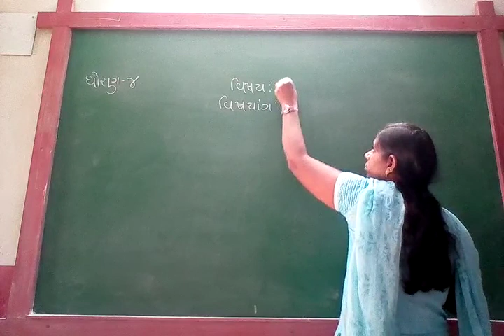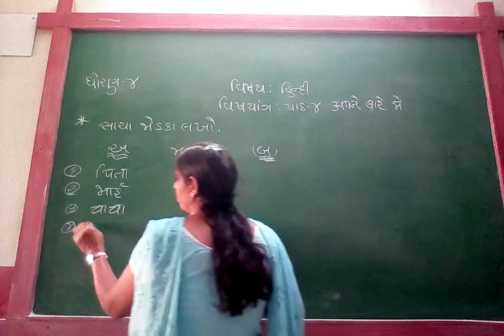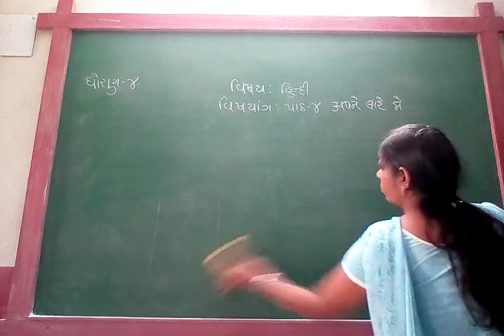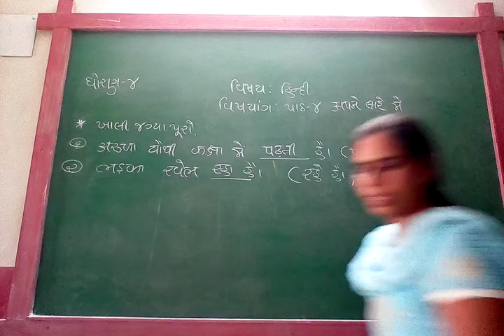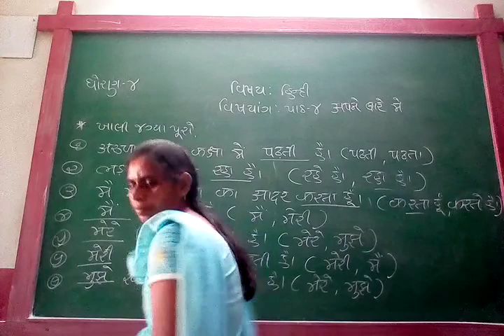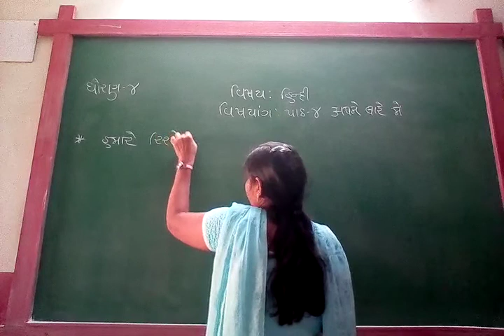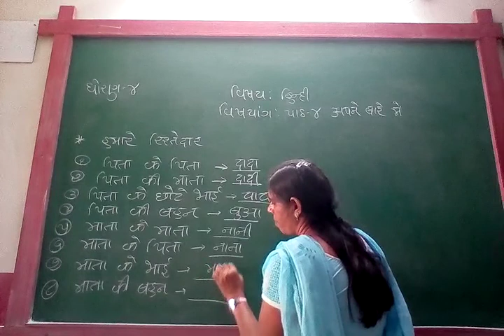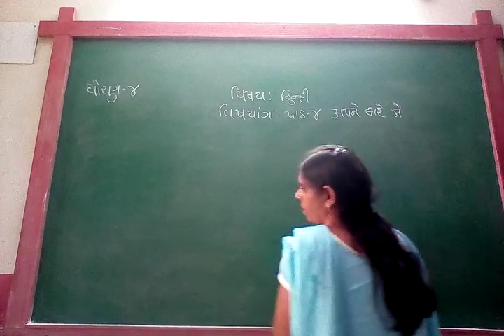GUJ MED STD 4 SUB HINDI CH 4 P 2